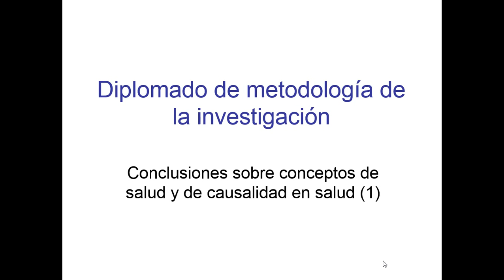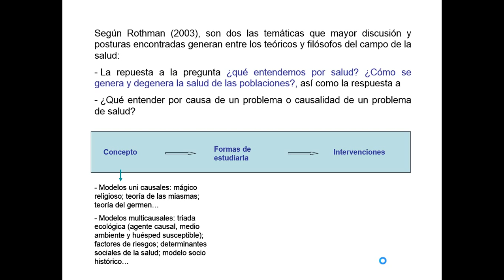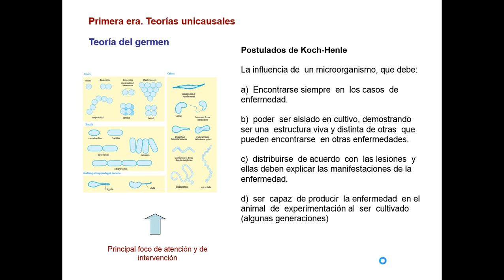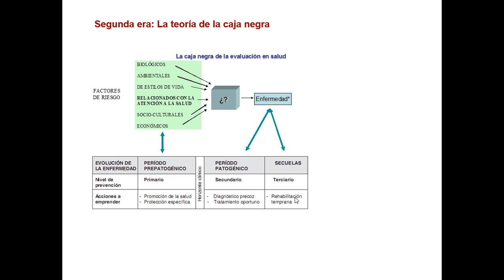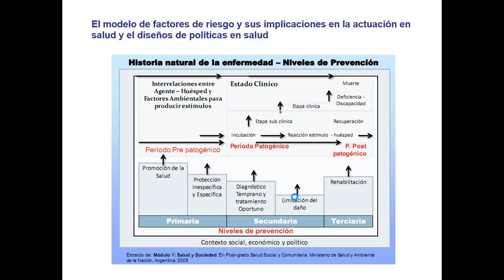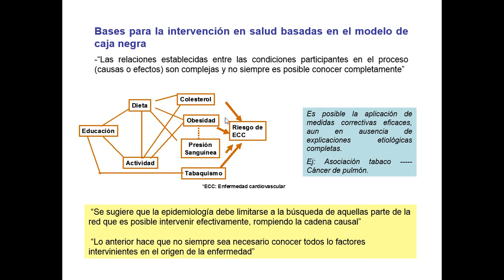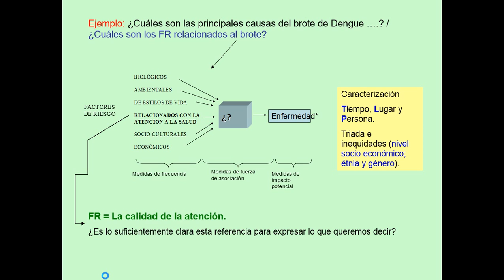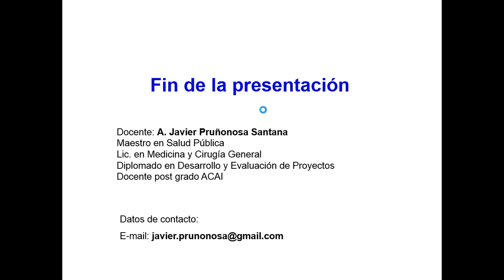Conclusiones semana 1 reed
Conclusiones sobre contenidos desarrollados en la semana 1 del módulo de introducción a la epidemiología.